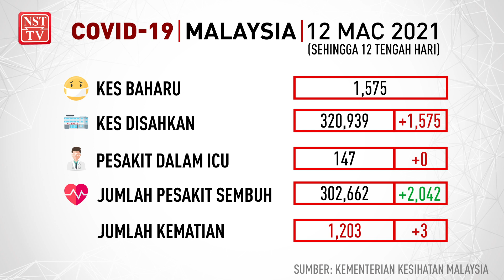Info COVID-19, 12 Mac 2021 setakat jam 12 tengah hari